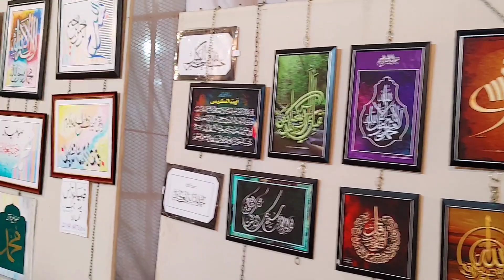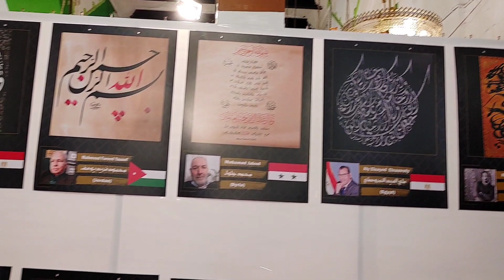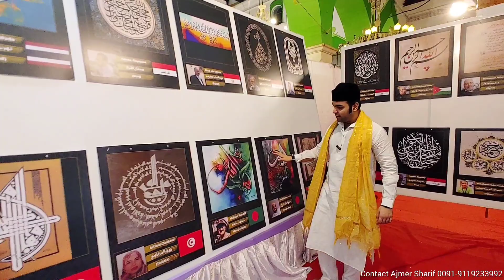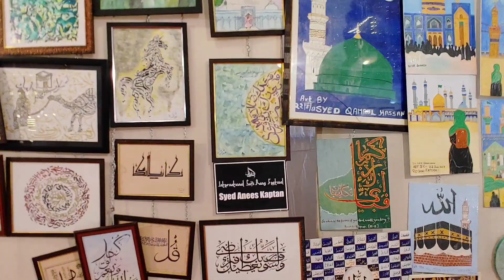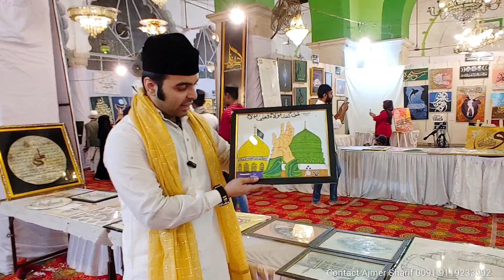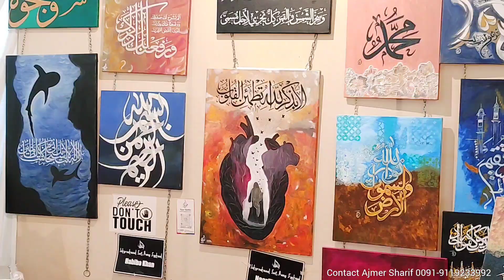Ajmer Sharif Dargah mai Sufi Calligraphy Art Gallery Exhibition | Painting Exhibition Ajmer Sharif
Ajmer Sharif Dargah Sufi Art Gallery Exhibition
Calligraphy Art Work | Calligraphy Painting | Sufi Calligraphy | Arabic Calligraphy | Painting Exhibition Ajmer Sharif

Bargah e Huzoor Khwaja Garib Nawaz R.A Ajmer Dargah Sharif